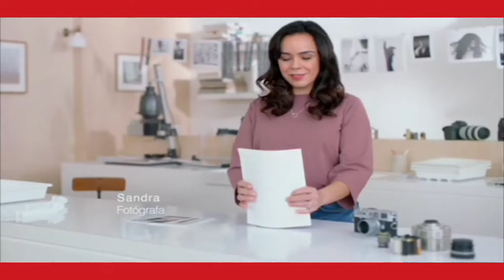Comercial Dove (Perú-2022)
mi opinión sobre el comercial: Un Comercial un poco meh 5/10